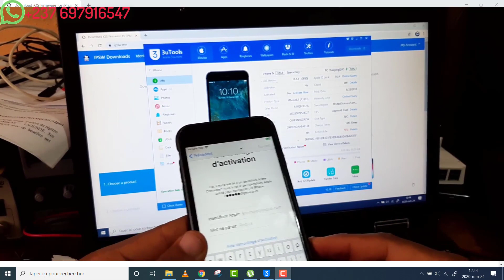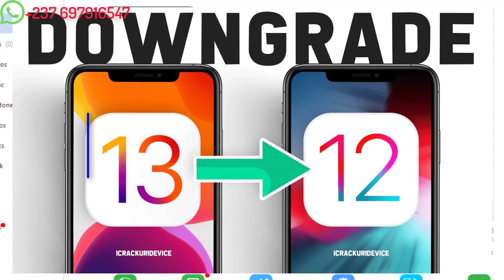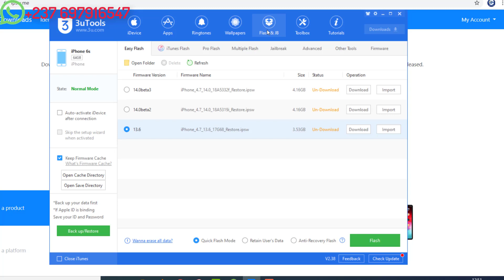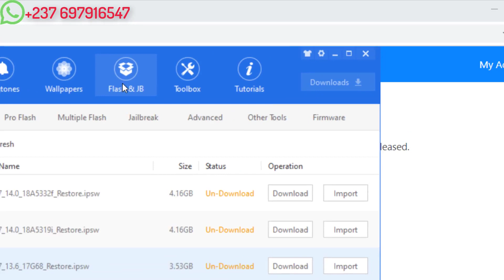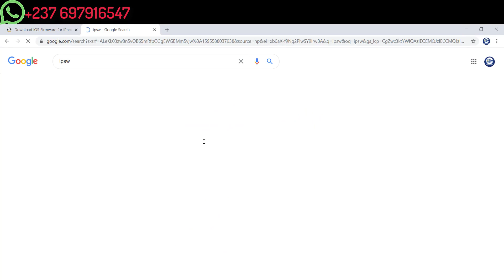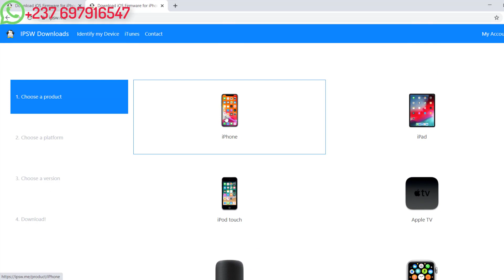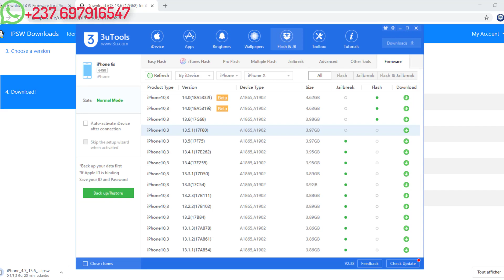Firmware iOS : Télécharger les firmwares iOS IPHONE sur 3utools et IPSW